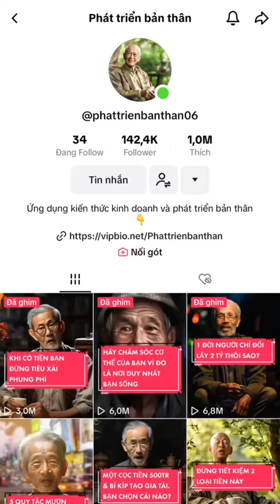Tiền cất coi như là vứt.